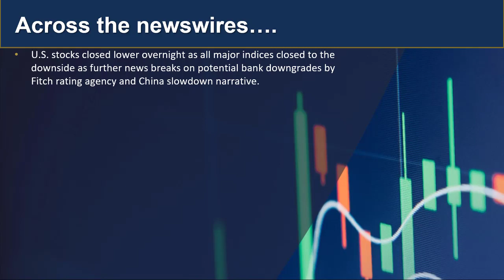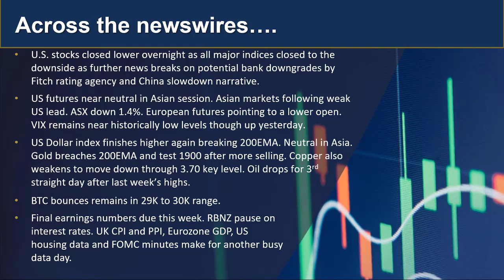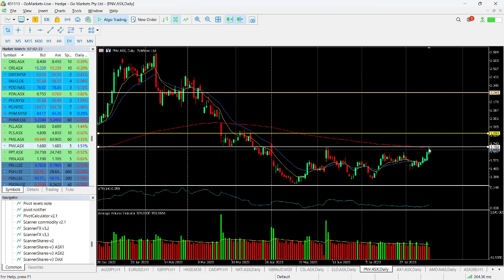GO Market Update and Charts of Interest - PNV and AUDJPY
The recent rating agency created market twitch continued overnight in the US with a number of banks being put on watch for potential downgrade by Fitch. This combined with continued weak data out of China yesterday have the bulls under pressure both in stocks and commodities. Find out more..